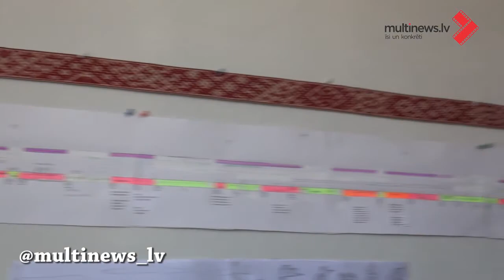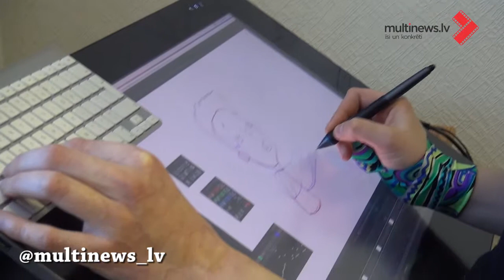Roze Stiebra par dzīvi un kino